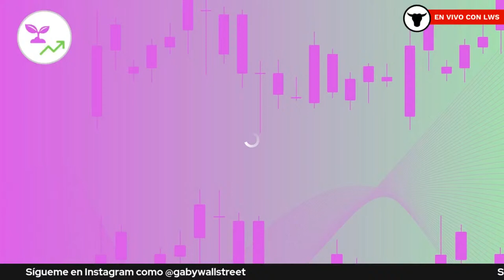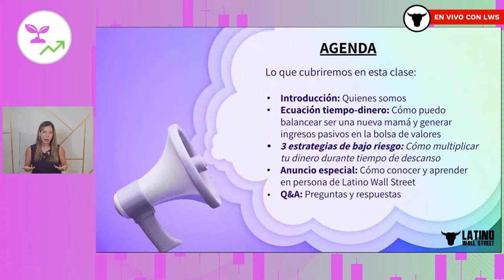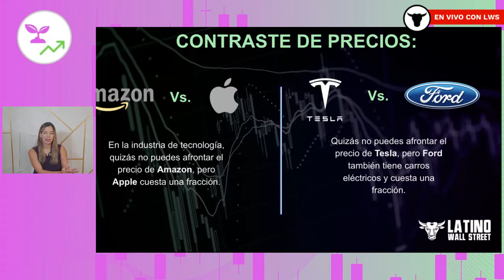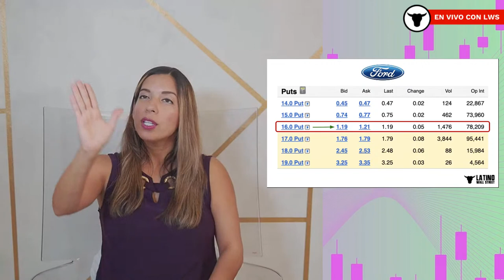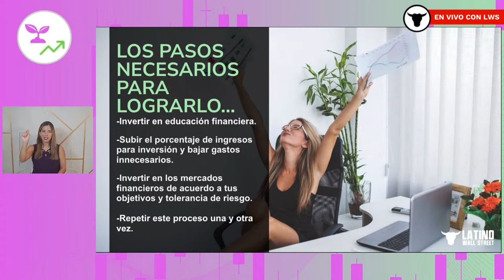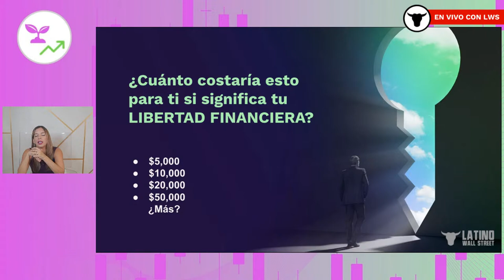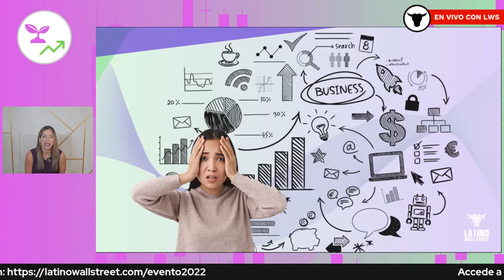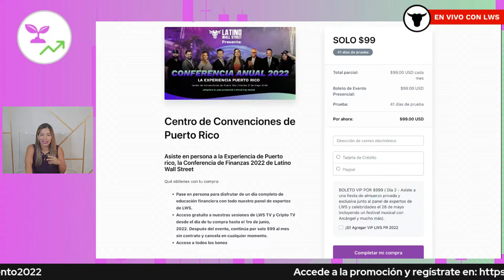Las 3 estrategias favoritas de Gaby Wall Street en la bolsa de valores | Latino Wall St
¡Nuestra fundadora está de regreso! 🔥 No te pierdas esta MasterClass completamente EN VIVO con Gabriela Berrospi, donde aprenderás cómo invertir en la Bolsa de Valores para que tu dinero trabaje por ti con estrategias de bajo riesgo.

► Brindamos educación financiera en español sobre cómo generar ganancias en la bolsa de valores y mucho más. ¡Únete a nuestra comunidad! Creado por latinos, para latinos.

LA PLATAFORMA EDUCATIVA #1 EN ESPAÑOL PARA APRENDER SOBRE LA BOLSA DE VALORES